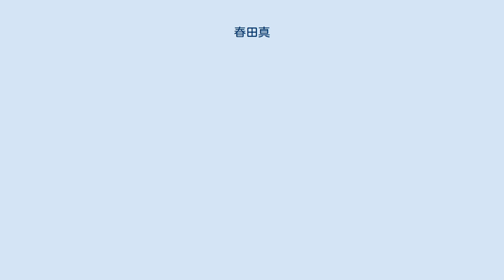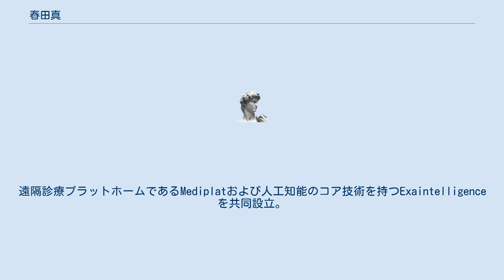春田真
ディー・エヌ・エーの人物
春田 真（はるた まこと、1969年1月5日 - ）は、日本の実業家。
ディー・エヌ・エー（DeNA）前取締役会長。
プロ野球・横浜DeNAベイスターズ前オーナー。
betaCatalyst代表取締役。
 大阪府出身で、後に奈良県で育つ。
少年時代はファンクラブに入るほどの近鉄バファローズファンだった。
奈良県立奈良高等学校卒業。
1988年（昭和63年）京都大学法学部入学。
同卒業後、1992年（平成4年）に住友銀行に入行。
四条支店勤務などを経験。
 2000年（平成12年）2月に住友銀行を退職し、IT企業のディー・エヌ・エー（DeNA）へ転職。
同年9月に同社取締役に就任。
DeNAでは主に企画管理部門の責任者を務める。
2008年（平成20年）7月に常務取締役に就任（総合企画部長兼任）。
2009年（平成21年）4月に執行役員最高財務責任者となる。
 2011年（平成23年）6月、DeNA創業者の南場智子が経営の第一線を退いた際に、DeNA取締役会長（執行役員）に就任。
 2011年12月2日、横浜DeNAベイスターズの誕生と同時にオーナーに就任。
 2015年1月16日、同年6月に取締役会長からの退任予定と、創業者の南場智子に球団オーナー職を引き継いだ事を横浜市の球団事務所で発表した。
取締役会長退任と同時に同社を離れた。
 2015年4月、ベータカタリスト設立。
遠隔診療プラットホームであるMediplatおよび人工知能のコア技術を持つExaintelligenceを共同設立。